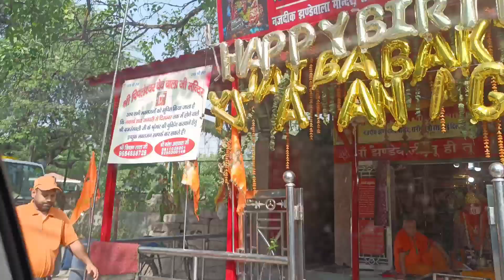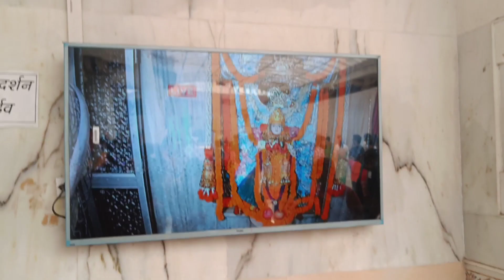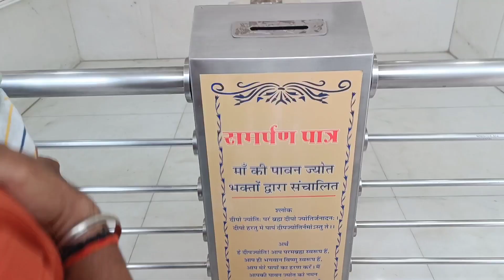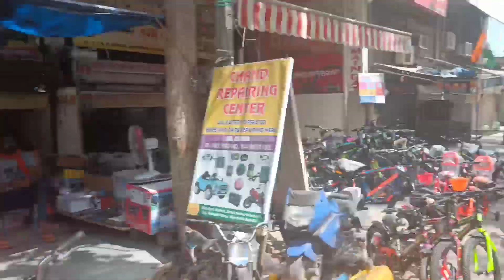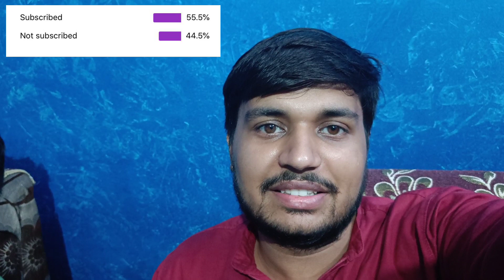Jhandewalan Mandir gye🚩 aur liya Atharv ka birthday gift 🎁||Vivek Verma Vlogs